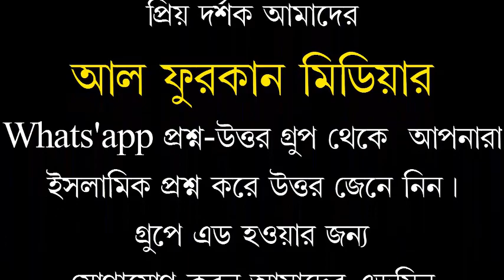Bangla waz 2018 ব্রাদার রুহুল আমিন রাহুল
السلام عليكم ورحمة الله وبركاتهBangla waz 2018 ব্রাদার রুহুল আমিন রাহুল